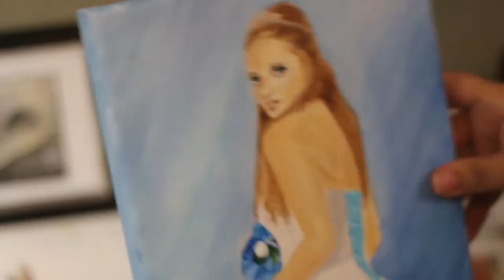Oil Portrait Painting of Bride Time Lapse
This is an oil painting time lapse of a friend in her wedding dress on her wedding day.  It's kind of ironic that I post a painting video of a bride right after my video of me talking about getting a divorce. This video was filmed back in the summer of 2018. I have more videos to post from the past before I get to the near present. I hope you enjoy.